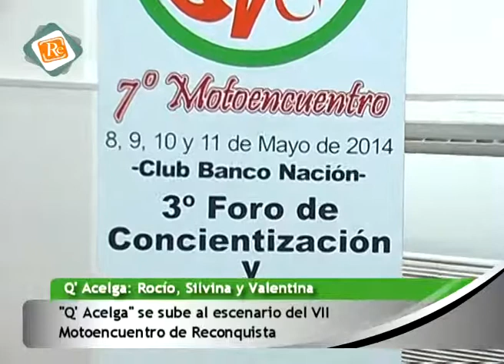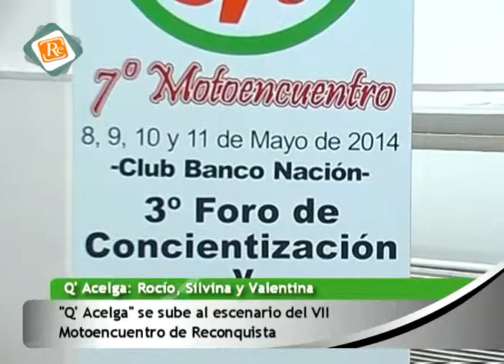0358 ROCIO SILVINA Y VALENTINA Q Acelga se sube al escenario del VII Motoencuentro de Reconquista